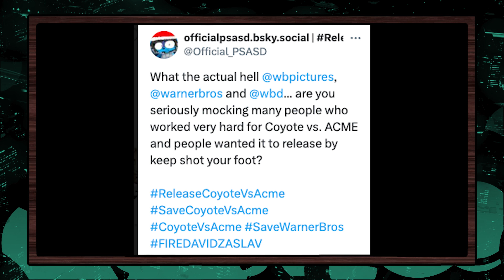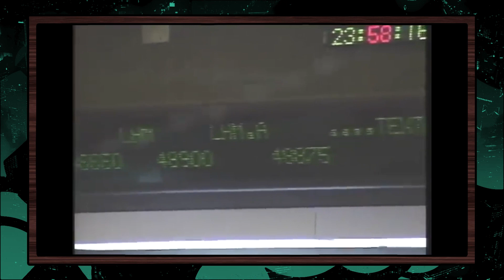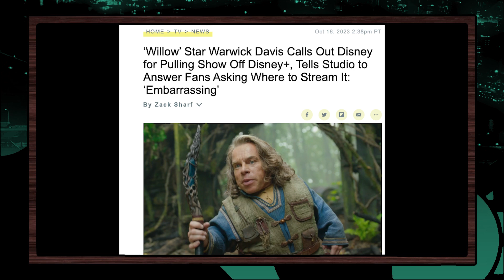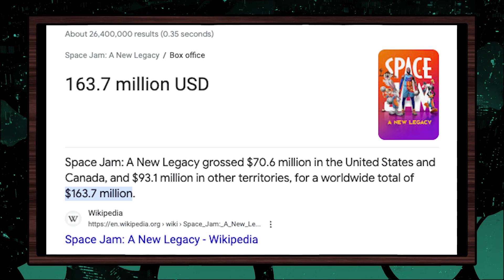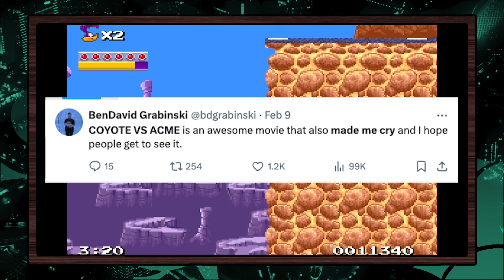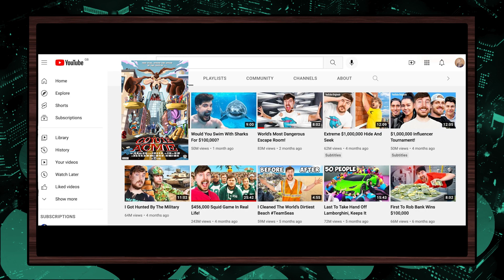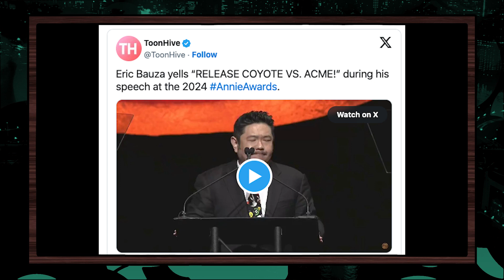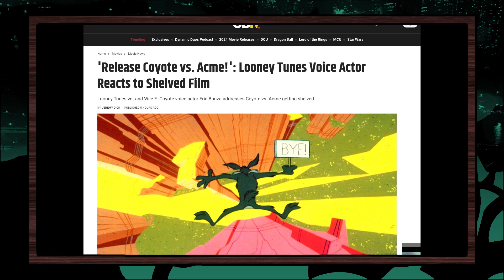ReleaseCoyoteVsAcme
I just wanna enjoy a nice movie damnit.